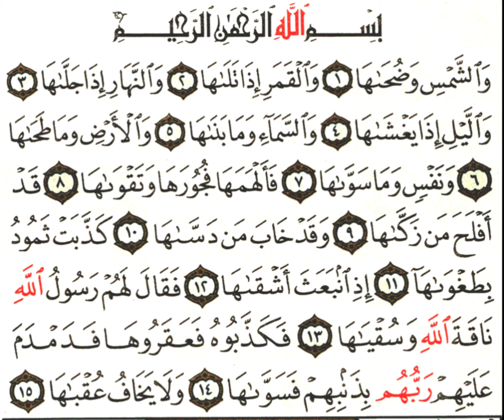SURAH ASH SHAMS FULL|| Beautiful recitation ❤️|| Qur'an for depression and anxiety😭